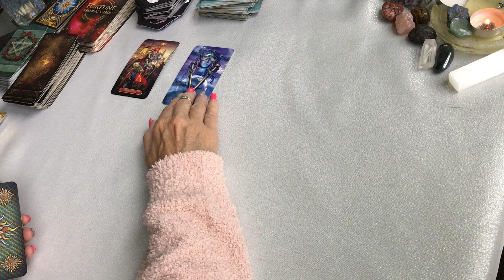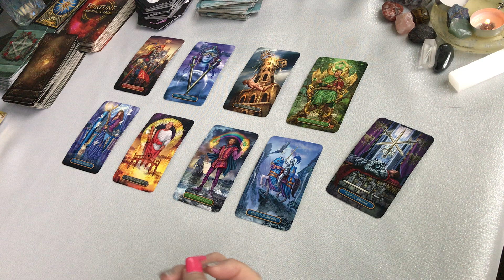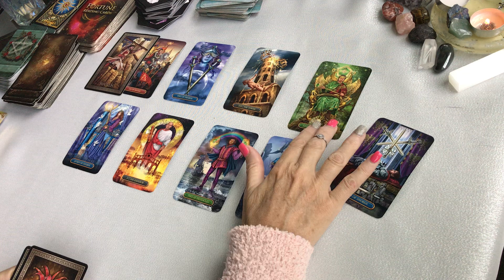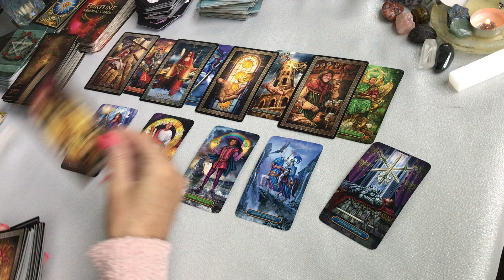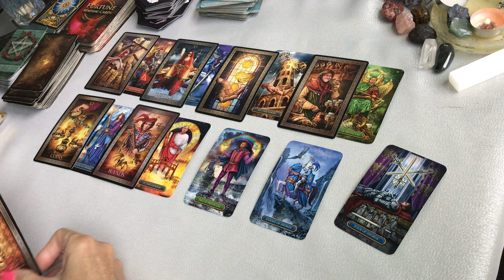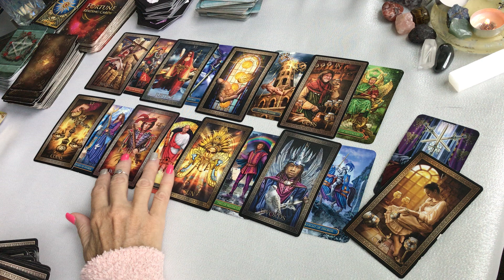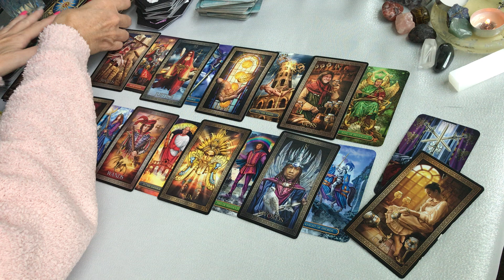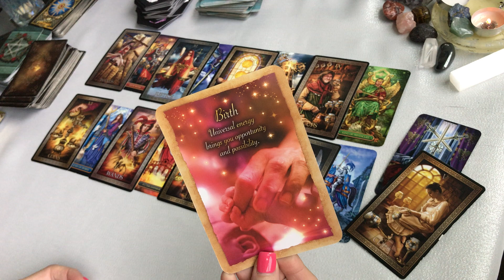"WHEN YOU ARE ABOUT TO GIVE UP..."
BONUS tarot card reading